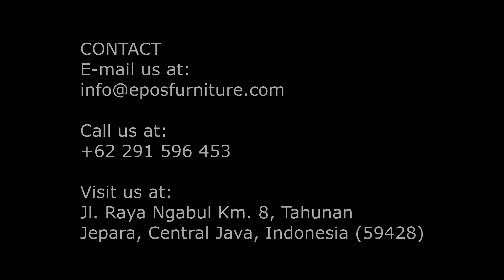Unique Artwork! Made of Resin, LED Lamp, Obsidian, Wood, etc | EPOS FURNITURE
Unique Artwork! Made Of Resin, LED Lampu, Obsidian, Wood, etc.
Table Sink - Unique Artwork! Made from Resin, LED Lamp, Obsidian, Wood, etc

Video Lainya;

Custom Furniture; Super High Gloss a Bar Top, Made of Clear Resin and Teak Wood | EPOS FURNITURE